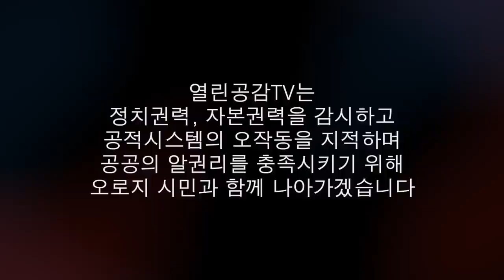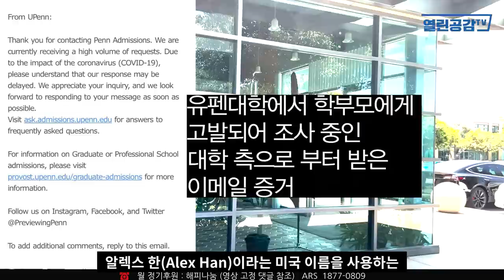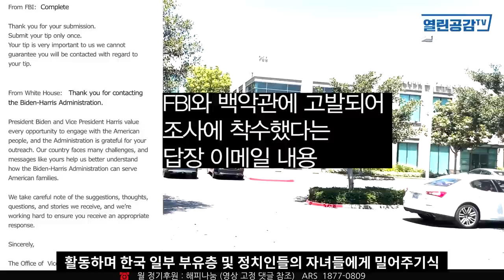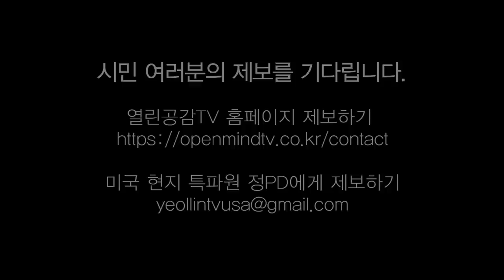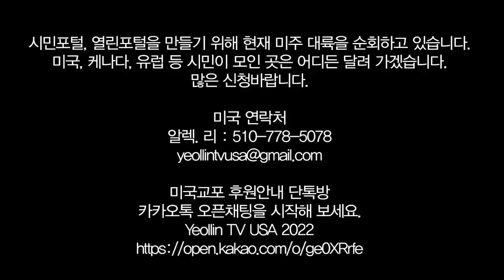[미국현지취재] 역사상 최초, 한국 법무부장관 미국 검찰에 기소될 수 있다? 한동훈 딸, 입시 황제스펙 의혹 #1 _ 미국 명문대 아이비리그 꼼수 입학 "얼마면 돼"